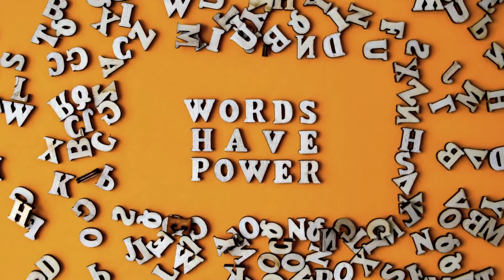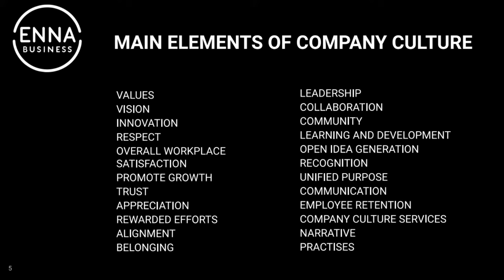Managerial Lies to Avoid at ANY Cost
00:00 - People are not sheeps and we are not shepherd dogs
00:20 - People follow the leader
00:40 - People in management roles have responsibility to speak truth
01:07 - No more than 2 chance
01:27 - Selecting words vs others
01:44 - We are a Family
02:20 - We are fully transparent
03:03 - I am thrilled for the upcoming journey
03:47 - Let's not forget to have some fun.
04:16 - Think out of the box

In this insightful video, we delve into the common pitfalls of conventional leadership rhetoric and explore how true leadership is more than just being a guiding figure or a 'shepherd dog'. As leaders, we are tasked with the significant responsibility of guiding our teams with authenticity and realism, steering clear of clichés and unrealistic promises.